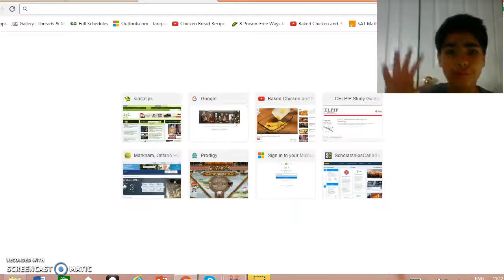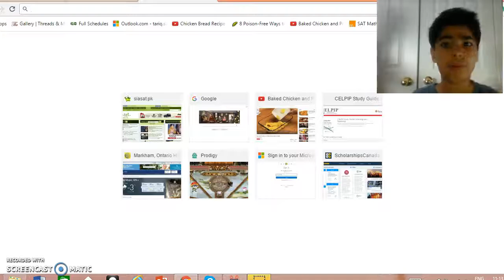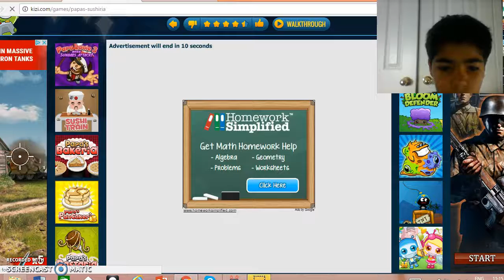Im a CHEF!